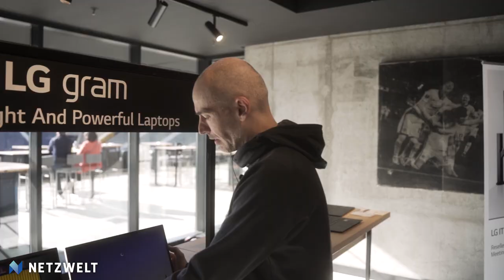KRASS LEICHTES 17-Zoll-Notebook // LG gram 17 (2023) im Hands-on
Wir zeigen euch was LG in 2023 an den Markt bringt!!!
⇨Verpasst nicht die neuen Produkte von LG.⇦

⚹Transparenz: Dieses Video beinhaltet keine bezahlte Produktplatzierung.⚹